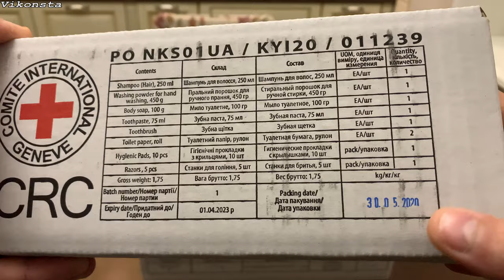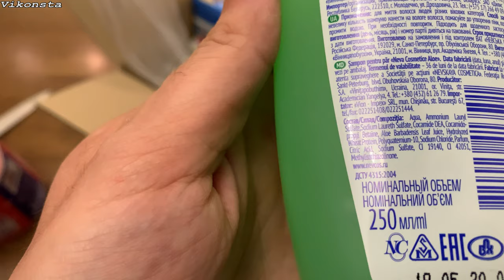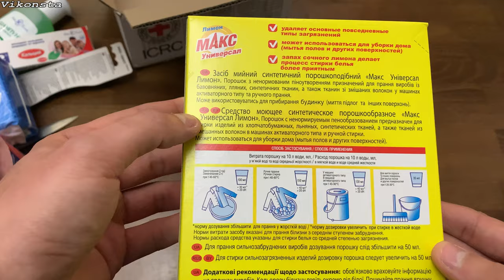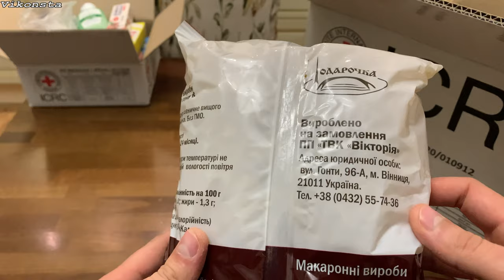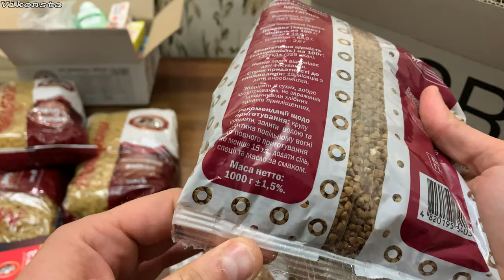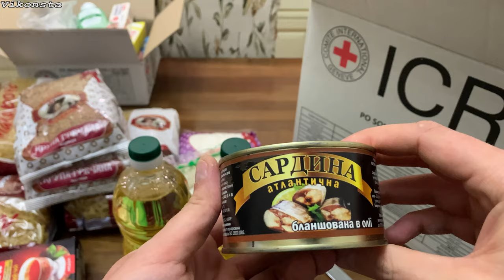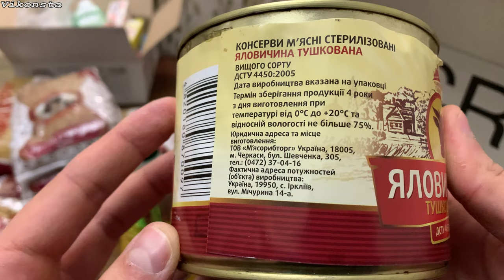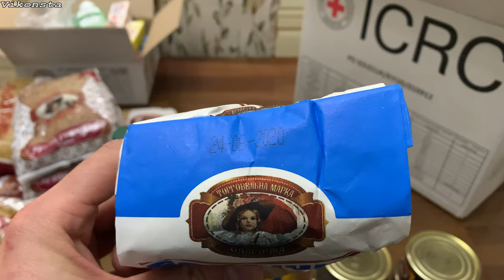ДОНЕЦК: С МИРУ ПО НИТКЕ - ГОЛОМУ РУБАХА! Гуманитарная помощь Донбассу. Обзор. Что внутри?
Донецк Сегодня 2020. Чем Украина, Россия, Беларусь и мир сегодня помогает жителям Донбасса? Какие последние новости? Сделаем обзор Гуманитатрной помощи ICEA(Красный Крест). Посмотрим что находится внутри этих коробок. Эта помощь полагается не всем жителям Донбасса, а определенным категориям, которые определяет организцация. Люди будут использовать продукты и бытовую химию, т.к. это товары необходимы для повседневной жизни.